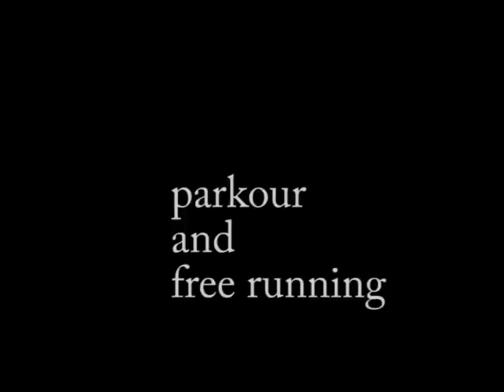parkour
andres lopez parkour
andres lopez parkour